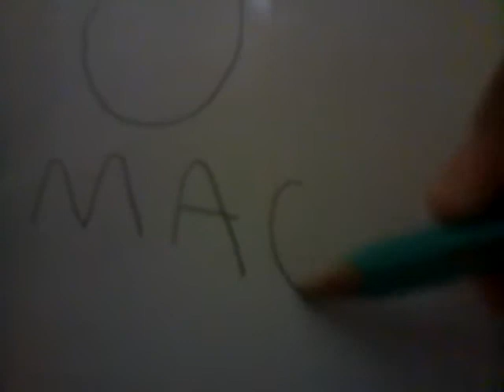8 de fevereiro de 2016